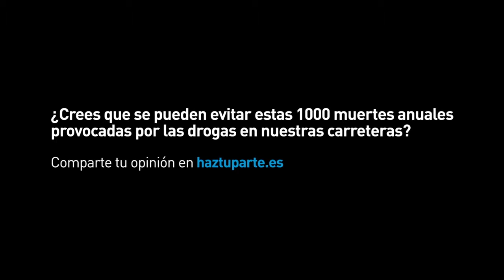18 de Octubre. Noche Europea sin Accidentes de Tráfico. Lo más importante es tu cerebro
Campaña de la DGT para la prevención del consumo de alcohol y drogas antes de conducir. Noche Europea sin Accidentes. 18 de octubre. Súmate a esta iniciativa. No jueges con tu vida ni con la de los tuyos.

“LA NOCHE EUROPEA SIN ACCIDENTES” fue creada en Bélgica en el año 1.995 por la asociación RYD (Responsable Young Drivers) y desde 2003 se celebra el tercer sábado del mes de octubre y cuenta con el apoyo de la Comisión Europea, extendiéndose a los 25 paises miembros.

Esta iniciativa surgió al constatar, por los datos de accidentalidad de los diferentes paises de Europa, que un gran número de jóvenes están implicados en accidentes de tráfico graves, especialmente los fines de semana, ya que durante los sábados y domingos fallecen el 49% de los jóvenes entre 18 y 24 años – el 43% si nos referimos a la media europea-.  Además son un colectivo de mayor riesgo puesto que suponen casi el 12% de los fallecidos en accidente de tráfico y el 15% de los heridos graves y sin embargo no llegan al 10% de la población total.

Uno de los factores que está presente en este tipo de accidentes (noche/fin de semana) son el alcohol y las drogas. Por ello, los mensajes van dirigidos a destacar la incompatibilidad del alcohol-drogas y la conducción y promueve la figura del conductor designado, fomentando la rotación de los conductores en las noches de los fines de semana con el compromiso de no beber alcohol, ni consumir drogas. El objetivo es disminuir lo máximo posible los accidentes de tráfico que se producen las noches de los fines de semana, y muy especialmente entre los jóvenes, aunque la acción no va dirigida exclusivamente a este colectivo, ni a esta franja horaria.